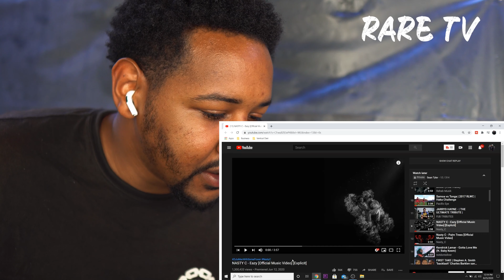GO OFF THEN!!! | NASTY C - EAZY (AMERICAN REACTION!!!)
Sorry for the cuts y’all had to re-upload b/c they don’t want me to be great

NASTY C - EAZY - REACTION!!!